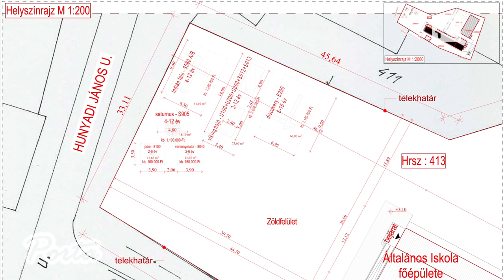Megújul a galgahévízi Szent Miklós Római Katolikus templom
Hamarosan megújul a galgahévízi Szent Miklós Római Katolikus Templom, valamint további fejlesztések várhatók a településen. A beruházásokról Miklusiak Krzysztof atyát és Vanó András polgármestert kérdeztük.